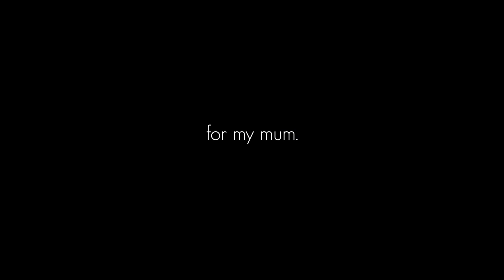Good Boy - a Rescue Dog Story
a story about a persistent kid and a rescue dog

Thank you @Crywolv for providing the fantastic cover, give her some support

➲ Februaries entry into twelvevidesotwelvemonths is on the personal side, it's a story about my childhood pet who I fought tooth and nail to get and in return, gave us the greatest childhood growing up experience a boy could have asked for.

Say Hi.

twelvevideostwelvemonths
February